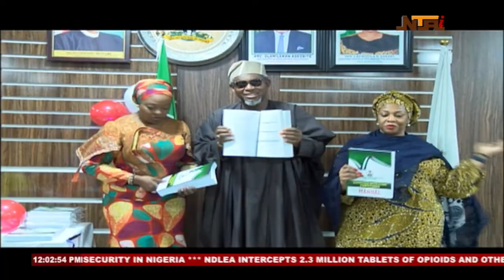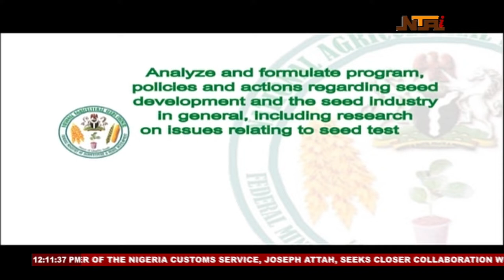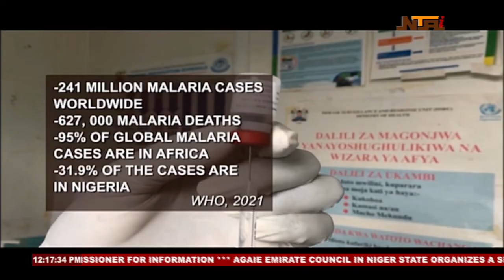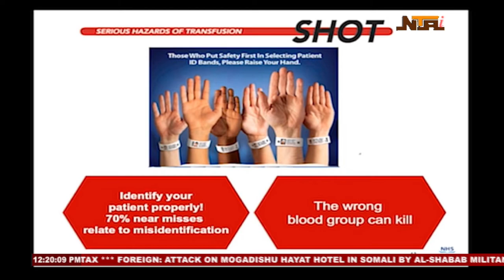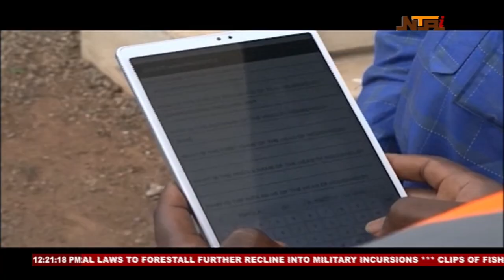Panorama News | 22nd August 2022 | NTA